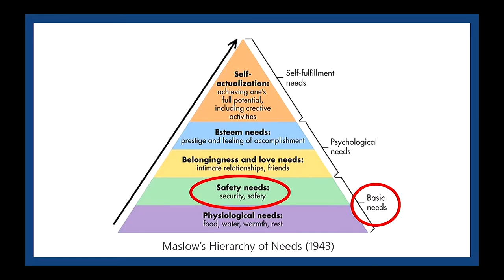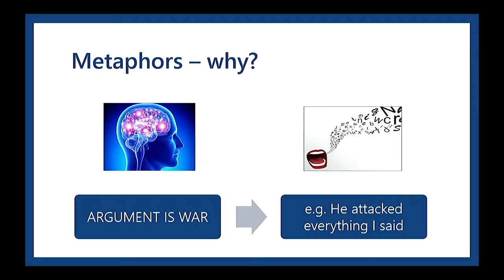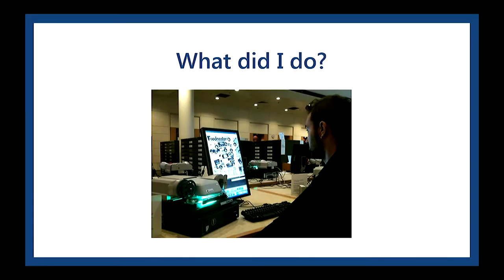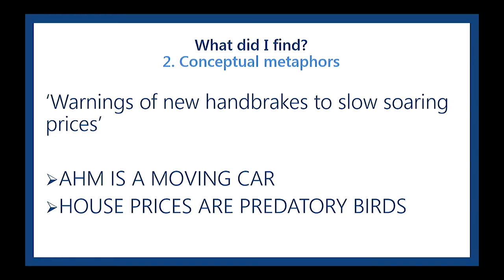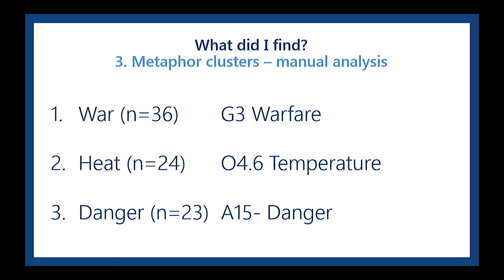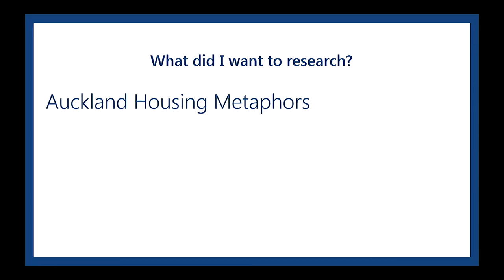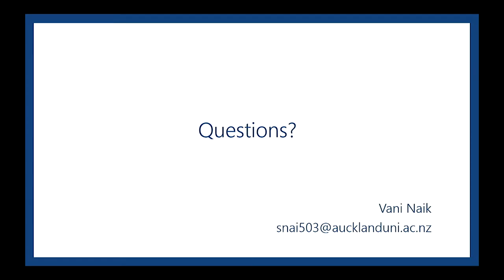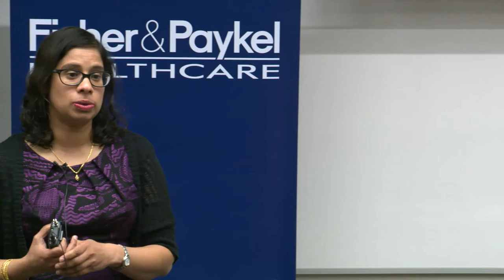Auckland Housing Metaphors: Fanning property flames?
Exposure 2016 Oral Competition: Vani Naik (Applied Linguistics)